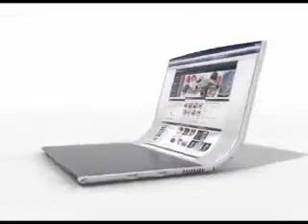13 October 2016